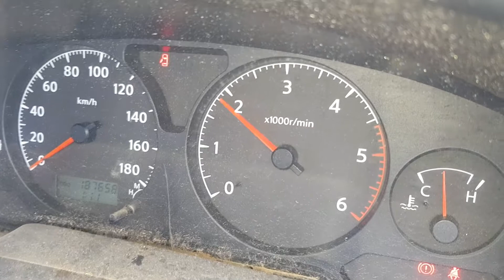9209 Patrol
2006 Nissan Patrol 3.0L Diesel Stock#9209